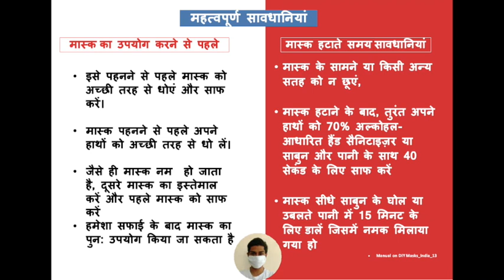Home made mask can control corona infection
This video is about the making home-made mask advocated by the government authorities to be use by everyone in public.
Once 80% of the population wears a mask, the  outbreak can be stopped immediately.

“मास्क तब ही प्रभावी होता है जब अल्कोहल-आधारित हैंड रगड़ या साबुन और पानी के साथ लगातार हाथ-सफाई के संयोजन में उपयोग किया जाता है। यदि आप एक मास्क पहनते हैं, तो आपको पता होना चाहिए कि इसका उपयोग कैसे करना।"
-विश्व स्वास्थ्य संगठन

“Masks are effective only when used in  combination with frequent hand-cleaning with  alcohol-based hand rub or soap and water. If you  wear a mask, then you must know how to use it  and dispose of it properly.”

Why Wear a Mask?
COVID-19 virus spreads easily from person to person contact. Virus carrying droplets dry fast  enough to form droplet nuclei and remain airborne eventually landing on different surfaces.SARS-CoV-2, the virus that causes COVID-19, has been detected in aerosols for up to three  hours and on plastic and stainless steel surfaces for up to three days. (N.Engl J.Med. 2020)

Masks lower the chances of coronavirus entering the respiratory

The key criteria for proposed designs are Ease of Access to Materials,  Easy of Making at Home, Ease of Use and Reuse. Wearing of masks is  especially recommended for people living in densely populated areas  across India.

Scientists have tested different household materials for homemade masks. To measure their effectiveness in stopping viruses, they bombarded 0.02 micron particles (5 times smaller than the coronavirus) on to these different materials. They found that a double layer of 100% cotton cloth is the most effective at capturing small particles, is breathable and this is also easy to use for making a mask at home.2

How to Clean and Sanitize your  Homemade Mask Everyday

Do not attempt to clean and boil disposable masks. They  have material that cannot withstand washing.
1. Thoroughly wash the mask in soap and warm water  and leave it to dry in hot sun for at least 5 hours.
If you do not have access to the sun, follow Option 2:
2. Place the mask in water in a pressure cooker and  pressure boil it for at least 10 minutes and leave it
to dry. Adding salt to the water is recommended. In the  absence of a pressure cooker, you may boil the cloth  mask in hot water for 15 minutes.
If you do not have access to a pressure cooker/boiling  water, follow Option 3:
3. Wash and clean with soap and apply heat on the  mask for up to ﬁve minutes. (You may use an iron).
Manual on DIY Masks_India_14

It is recommended that you make two masks so you  can wear one, while the other is washed and dried

Homemade reusable masks only reduce the chances of inhaling  droplets still in the air from in infected person. They do not give full  protection. Homemade reusable masks must be washed and heated  each day, as instructed. Reuse without washing should NOT be done.  Disposable masks should not be washed and re-used.
They must be disposed according to instructions.

The literature is adopted from the following are for general public awareness :
Issued by the Ofﬁce of the Principal  Scientiﬁc Advisor to the Government  of India_ March 30, 2020